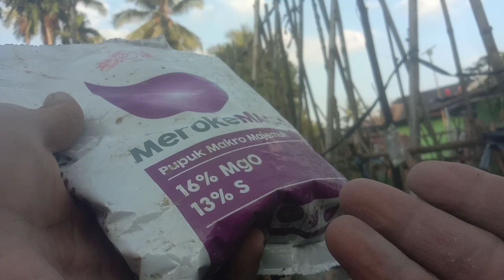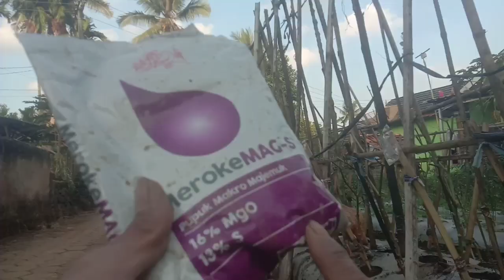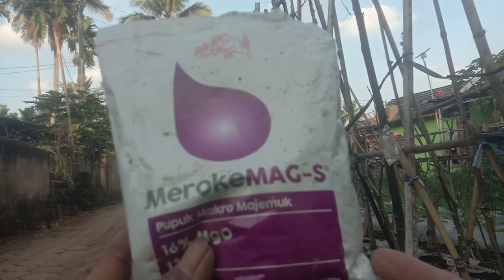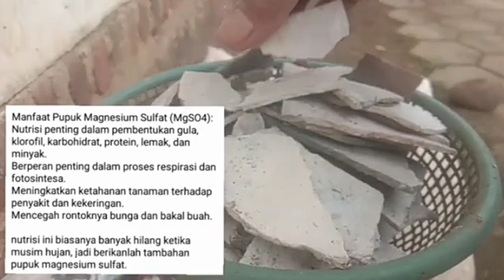LUAR BIASA SERBUK AJAIB INI‼️CUKUP SEKALI TABUR DAUN IJO SAMPAI